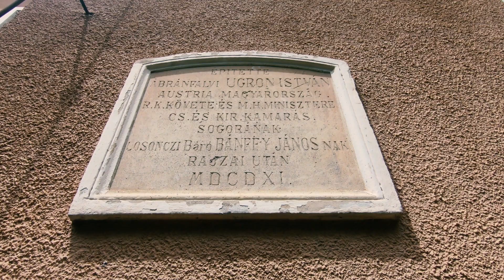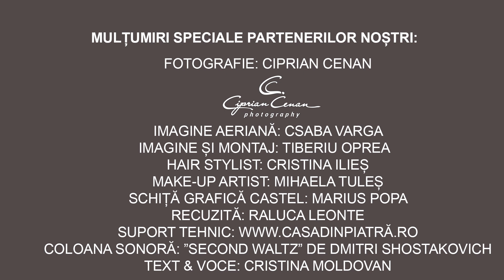Flori la Castelul Calendar - Proiect marca Pictural by Cristina Moldovan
El a iubit-o nespus de mult! El a iubit-o atât de mult încât i-a construit un castel unic în Romania... Castelul calendar, o adevărata bijuterie arhitecturală, și-a așteptat cu nerăbdare domnița mult iubită de stăpân.

Exact așa începe povestea de astăzi. Care poveste? Citiți în continuare, vă rog!

România ascunde multe comori arhitecturale încă prea puțin cunoscute pe care eu, ajutată de o echipa minunată, mi-am propus să le descopăr pentru voi toți!

Tocmai de aceea, lansez astăzi aici proiectul – Flori la Castel  – proiectul meu de suflet, născut în pandemie și creat din dragostea mea pentru România.

Prin acest proiect, castele mai puțin celebre vă sunt aduse în atenție. În ele, prin design floral, concept, documentare riguroasa, text, voce și interpretare personală, vă chem în povești fascinante, atemporale, în povești picturale menite sa reînvie, în castelele uitate, gloria de altădată, chiar și pentru o singură zi.

Eleganța, decorurile florale generoase, detalii minuțioase de epocă și respectul pentru trecut dau nota dominantă a proiectului meu cu care mă identific în totalitate.

Tocmai de aceea, emoțiile cu care a fost realizată această primă poveste și primă destinație sunt de nedescris pentru mine! Când veți parcurge filmul, cu siguranță le veți simți și veți cunoaște o poveste de iubire cum rar putem întâlni.

Și da, într-un film de 5 minute, este posibil să trăim o întreagă viață și chiar și să retrăim trecutul. Așa că, pășiți, vă rog, în filmul de mai jos și, dacă v-a plăcut, vă invit să îl distribuiți și voi,  pentru a duce povestea mai departe!

Din dragoste pentru Romania, designer florist Cristina Moldovan.

Mulțumiri speciale partenerilor extraordinari fără de care proiectul acesta nu ar fi fost posibil:

Consiliul Județean Mureș
Muzeul Județean Mureș
Imagine & Montaj: Tiberiu Oprea
Fotografie: Ciprian Cenan
Vestimentație feminină: Style-Up
Vestimentație masculină: 6AM
Hair Stylist: Cristina Ilieș
Make-up Artist: Mihaela Tuleș
Imagine aeriană: Csaba Varga
Schiță grafică castel: Marius Popa
Recuzită: Raluca Leonte
Coloana sonoră: The Second Waltz - Dmitri Shostakovich
Design floral, concept proiect, text & voce : Cristina Moldovan
FLORI LA CASTEL - Un proiect marca Pictural By Cristina Moldovan.